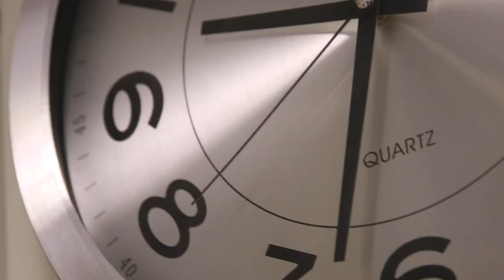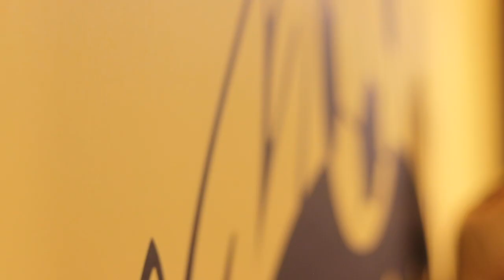Welcome to IF Elfsborg - Maudo Jarjue